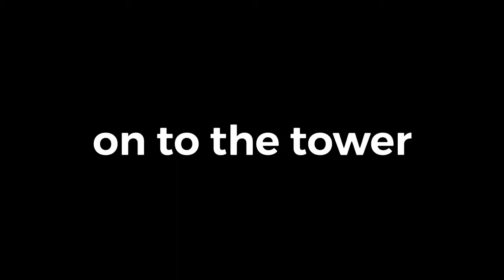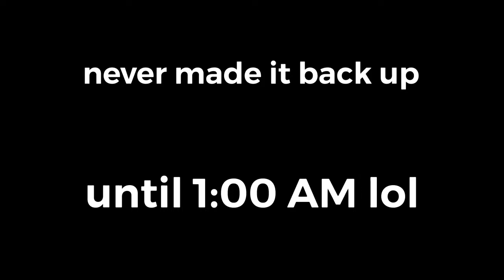Tower of Thinning Layers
super paper mario tower
bottom text